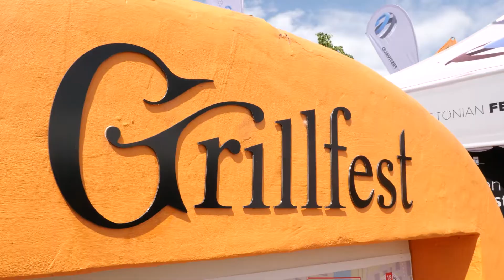Shanon @ Grillfest 2019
Hea Toidu Festival - Grillfest toimus 7.-8. juunil Pärnus Vallikääru aasal.

Good Food Festival - Grillfest was held on 7-8 June at Pärnu Vallikääru meadow.